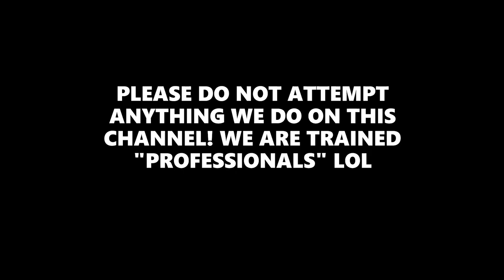MICKEYS FINE MALT LIQUOR REVIEW FADED FAMILY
ANDERSON THE DOUBLE CHEESEBURGER REVIEWS MICKEY'S MALT LIQUOR! ENJOY!